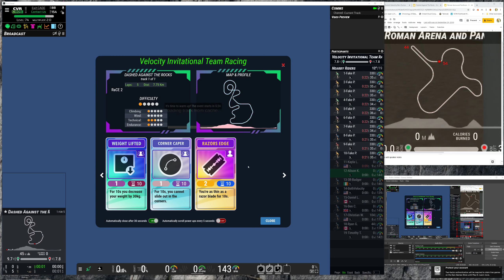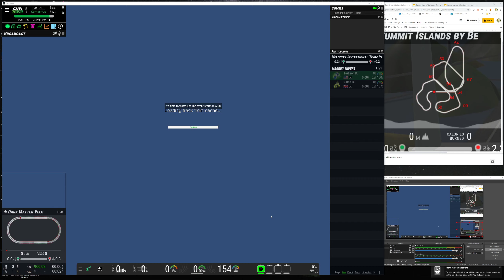CVRCade Racing - Velocity Invitational Team Race - April 29, 2020 (no audio)